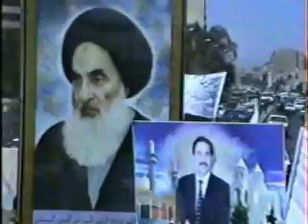iraqi love iraq befor 4 years